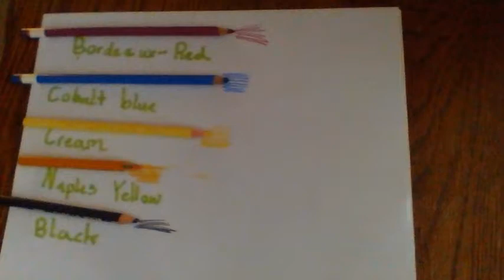Peacock Art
Hi, this is Mitchell. This is my first tutorial video on YouTube. This video took a very long time to make. The drawing itself took 16 minutes, real time, to make. I had a lot of fun making this video.